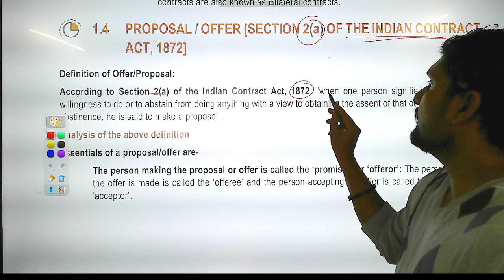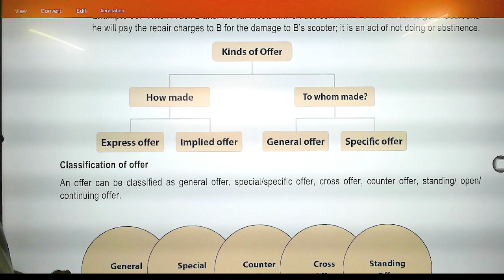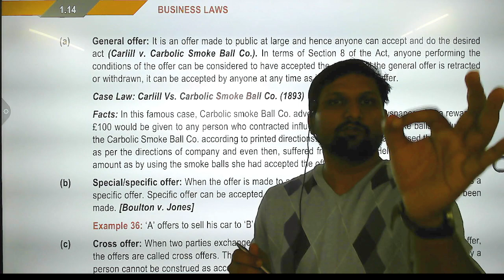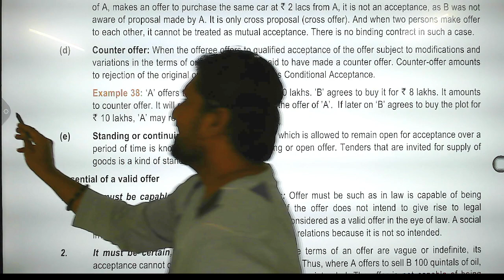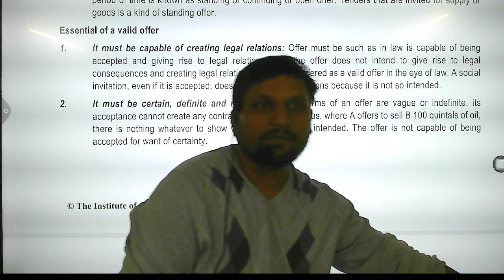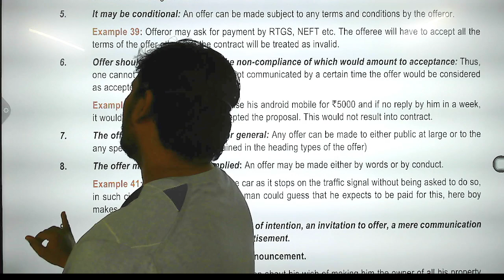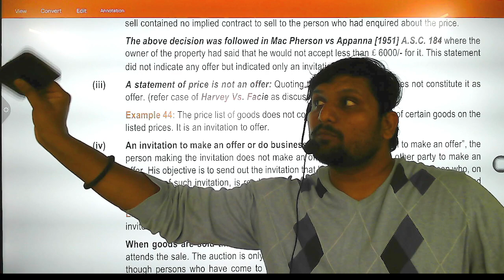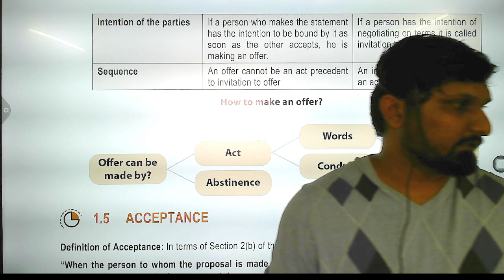Contract Act Lec 04